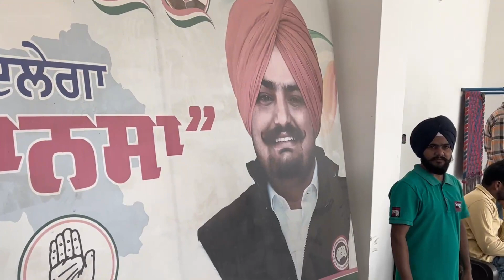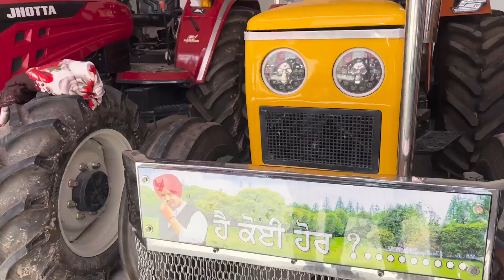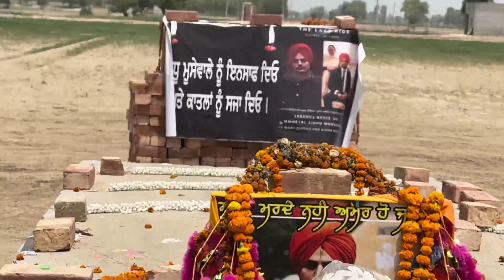सचिन पायलट के साथ सिद्धू मूस वाला के घर गए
𝐈𝐧 𝐓𝐡𝐢𝐬 𝐕𝐢𝐝𝐞𝐨 𝐌𝐞𝐧𝐭𝐢𝐨𝐧𝐬 𝐥𝐢𝐧𝐤𝐬 𝐓𝐡𝐞𝐬𝐞 𝐀𝐫𝐞:¿

𝙾𝚝𝚑𝚎𝚛 𝙸𝚖𝚙𝚘𝚛𝚝𝚊𝚗𝚝 𝚅𝚒𝚍𝚎𝚘 𝚕𝚒𝚗𝚔𝚜 𝚃𝚑𝚎𝚜𝚎 𝚊𝚛𝚎 𝚞𝚙𝚕𝚘𝚊𝚍𝚎𝚍 𝚘𝚗 𝚝𝚑𝚒𝚜 𝙲𝚑𝚊𝚗𝚗𝚎𝚕

sidhumoosewala ko kisne mara
sidhumoosewala
sidhumoosewala ka ghar
sidhumoosewala kon hai
Sanjay Dutt Sidhu moosewala
salman khan
Sachin Pilot
rajasthan cm
Lawrence Bishnoi
top gangster
Rajasthan ka itihas
YouTube se paise raise Camay
Facebook instream
punjabi new song
Karan Aujla
r wait new song
Jordan Sandhu
sonam bajwa
jograj
top 10 Arijit song
Saleem vlogs
mahindra scorpio car kaisi hai
my first vlog
youtube par video kaise bananye
thumbnail kaise banye
south movie
rajasthan
manalai jaane kasahi time
mahindra thaar vs Scorpio
kuldhara village
mount abu
online earning
youtube se kaise earning kare
instagram se paise kaise kamaye
instagrame disable page
rohtang bypass
kullu
food vlog
travel vlog